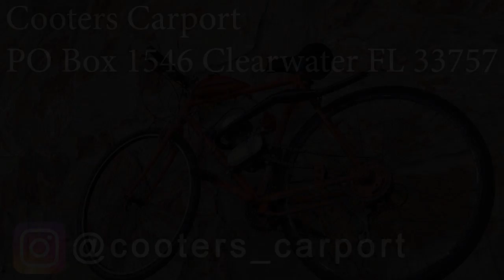How to Properly Change a Tire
Ever wondered how to properly change a tire? Well here you go.